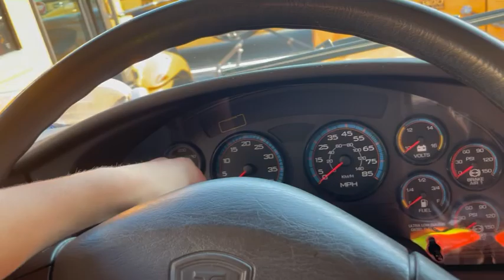Bus 302 - 2023 IC CE 300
Bus has a Cummins B 6.7L and the allison  2500 transmission.